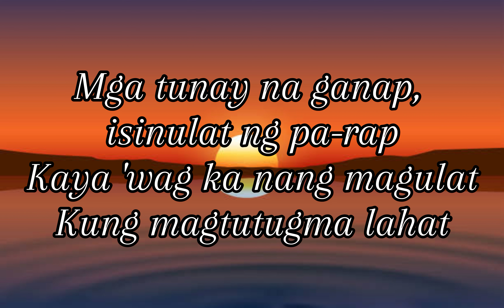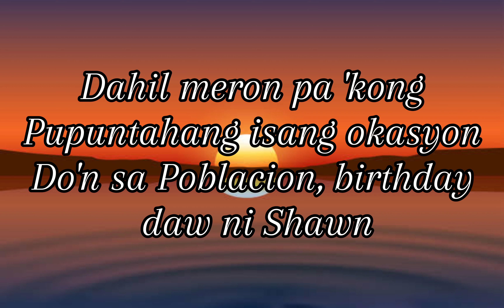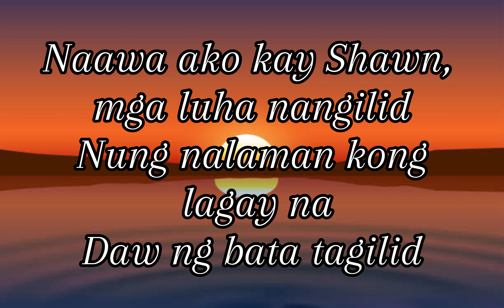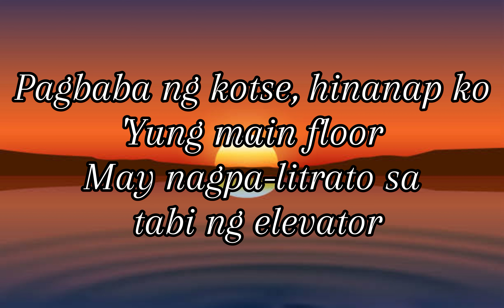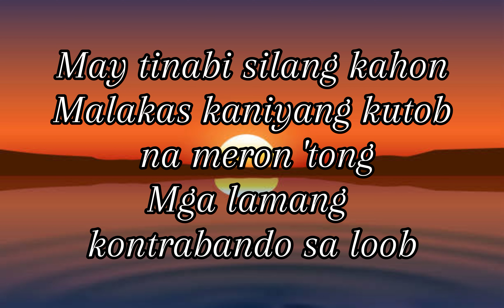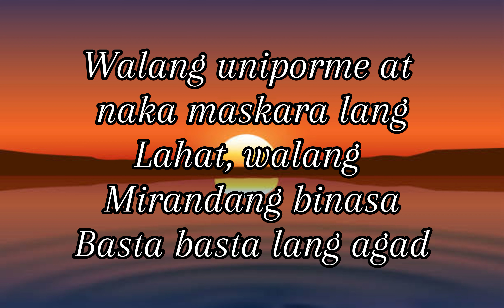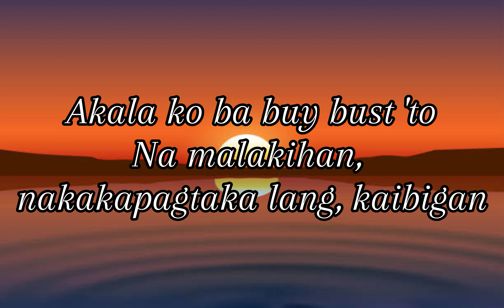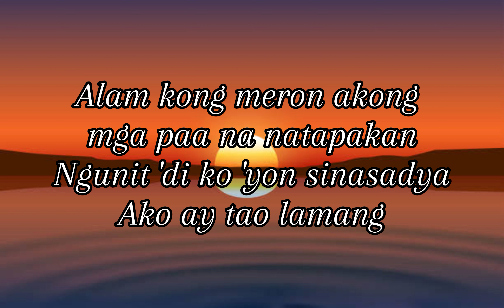Tugmang Preso by Loonie (Lyrics Video)